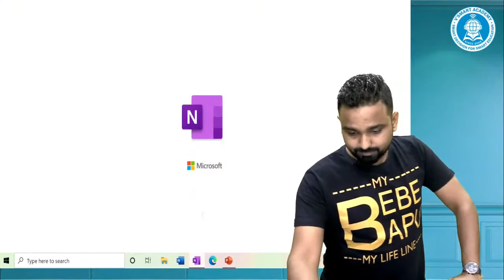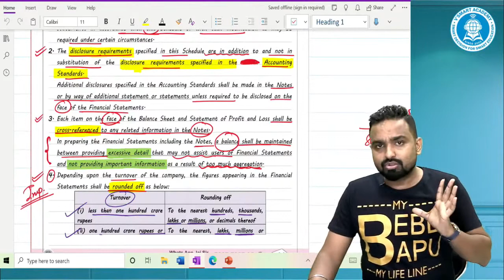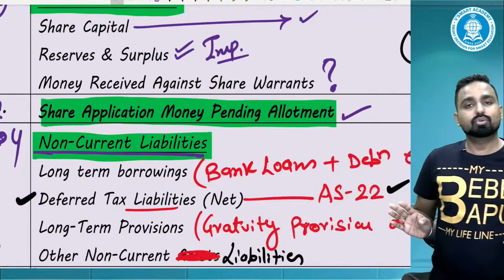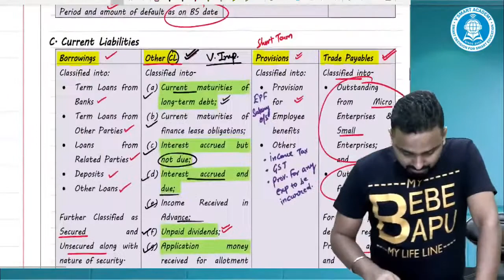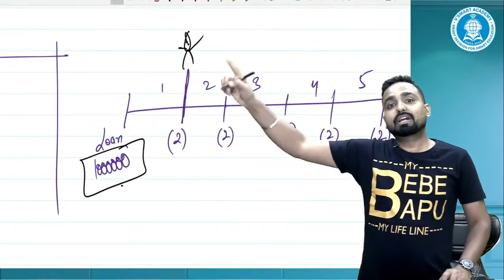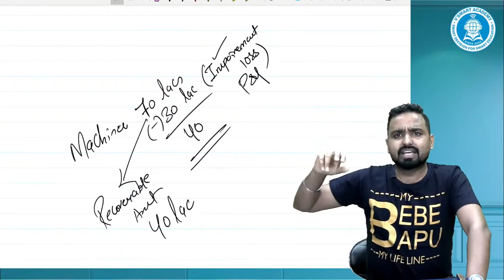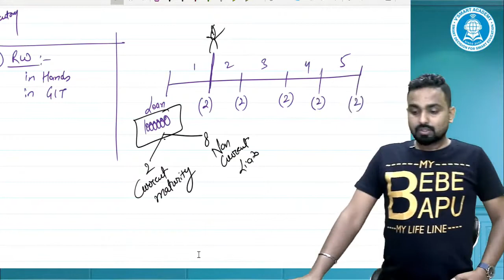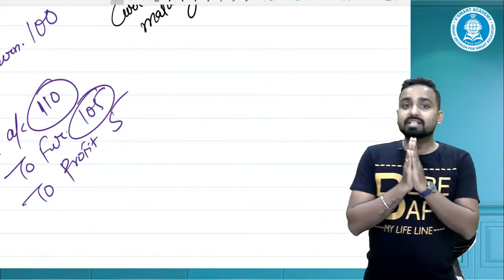08_SCHEDULE III (Further IMP Discussion) | CA Inter ACC. Reg. | May/Nov21 Exams | CA. JAI CHAWLA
08_SCHEDULE III (Further IMP Discussion) | CA Inter ACC. Reg. | May/Nov21 Exams | CA. JAI CHAWLA